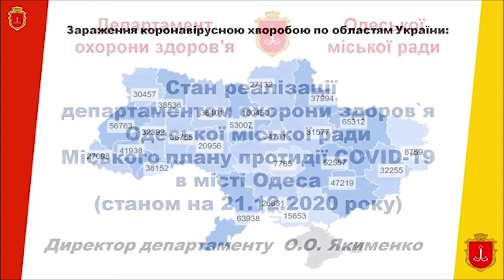Дистанционное заседание оперативного штаба по вопросам ликвидации последствий чрезвычайной ситуации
Доклады директора департамента здравоохранения Одесского городского совета Елены Якименко и директора Департамента образования и науки Одесского городского совета Елены Буйневич